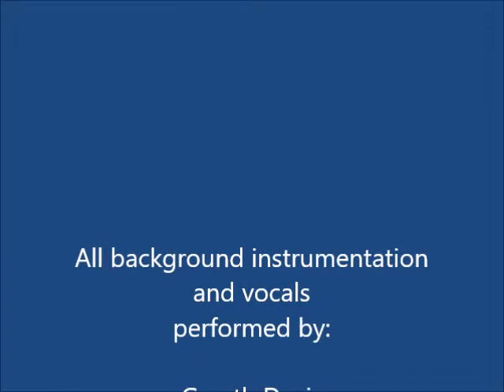(I'm Not Your) Steppin Stone as performed by Gareth Davis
I'm proud to say I've been a fan of The Monkees since 1966.